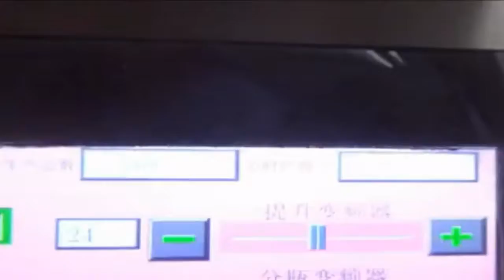bottle unscrambler for bottle filling production